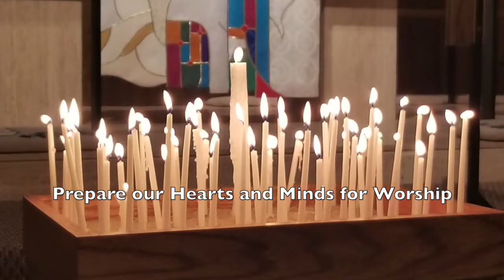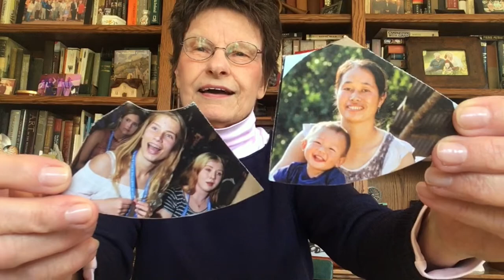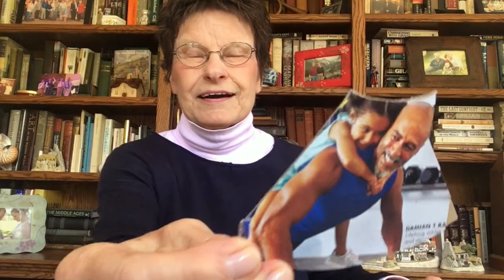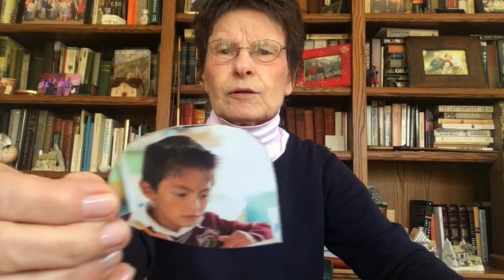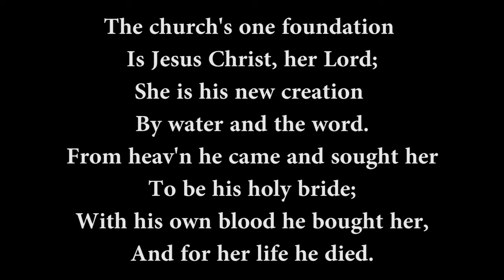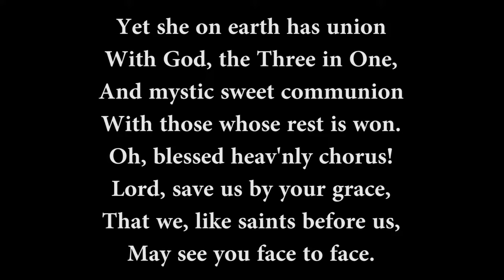Sunday Worship Service for Sunday, May 10, 2020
Thank you to the participants who participated in this worship service. The Scripture reading for this Sunday is 1 Corinthians 1:10-18.